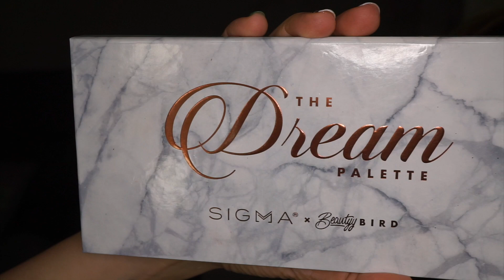BOXYCHARM DECEMBER 2018 | MAKEUP LOOK | HOLIDAY MAKEUP | GLITTER MAKEUP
HEY LOVES!

Today I did a makeup look using products from BOXYCharm box December  2018 and DREAM Palette from Sigma Beauty and @Beautyybird collaboration .
Hope this video will give you an idea how you can use this months goodies in Boxycharm box! !😘

FACE

EYES
🌟 Dream Palette by Sigma Beauty
🌟Ka Brow in 3

🌟 Matte Liquid Liner by Nyx Cosmetics
🌟 Glitter in Fuchsia by Mac Cosmetics and BH Cosmetics in Gold

LIPS